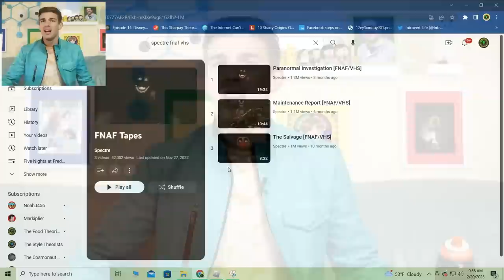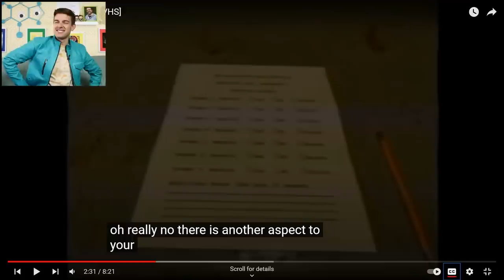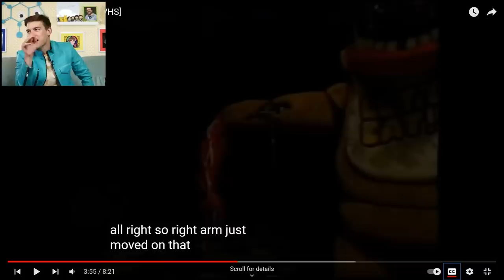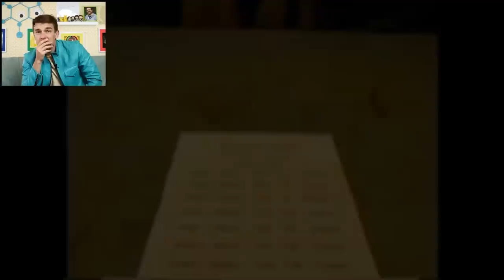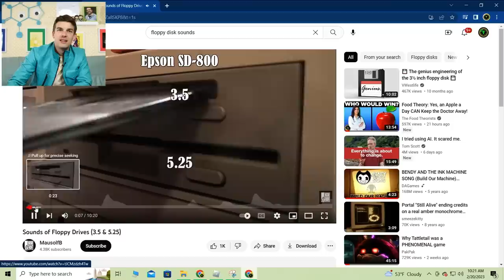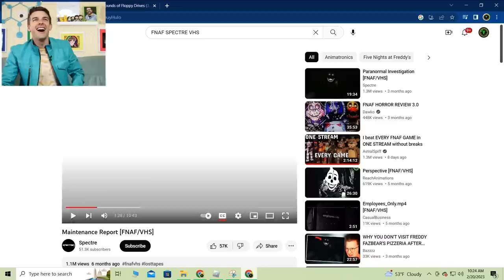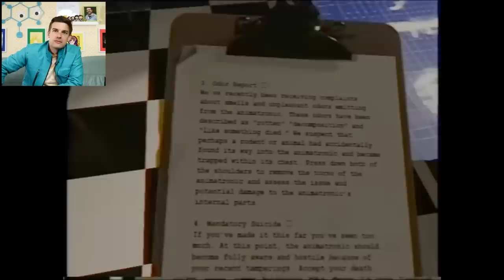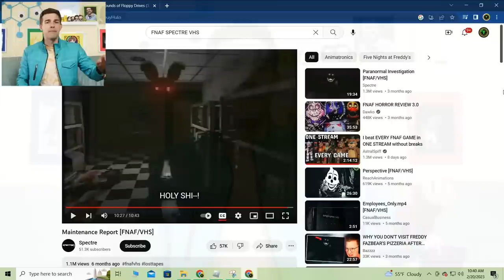These FNAF VHS Tapes Are HORRIFYING! | Spectre FNAF VHS Reaction (The Salvage & Maintenance Report)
Score your free Favorite Five Variety Pack with each starter set order w/ code “FREEFAV5”

Friends, today we're diving back into the world of FNAF VHS! This is ALWAYS some of my favorite content as it mixes a lot of the elements I personally love about horror. Today we're exploring @SpectreAnimations FNAF VHS series that pulls some REALLY interesting ideas from the games and attempts to give a look at some previously unseen interactions. So take a break from administering those CONTROLLED SHOCKS and watch with me!

0:00 - The Witty Banter
12:25  -  those hips have NEVER told a lie...
50:10 - The Witty Wrap Up

*Join Our Other YouTube Channels!*